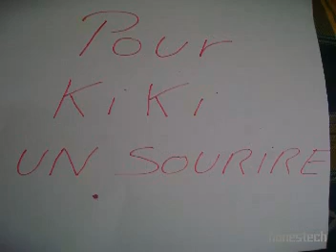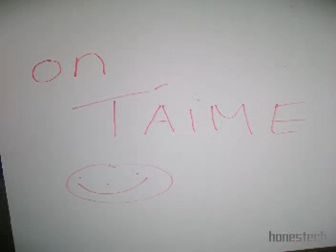anniversaire de kiki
l'anniversaire de kiki pour ses 27 ans